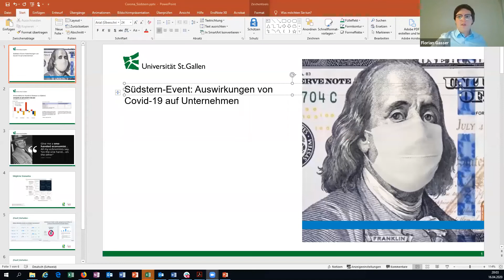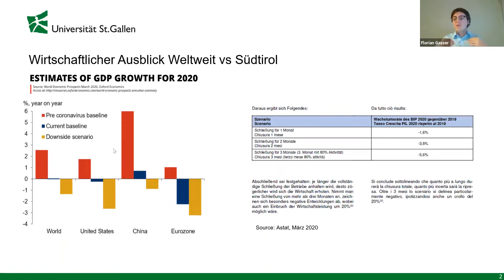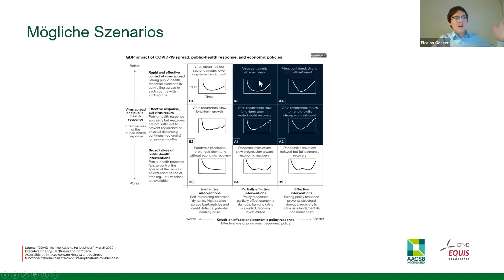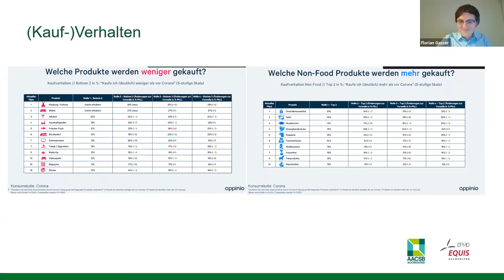Auswirkungen von Covid-19 auf Unternehmen - Coronavirus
Auswirkungen von COVID-19 auf Unternehmen
Wie sollten sich Unternehmen verhalten und welche Gelegenheiten gibt es?

Status Quo:
Wie sind verschiedenen Branchen von der Krise betroffen?

Kurzfristige Perspektive:
Was können Unternehmen tun, um die Krise erfolgreich zu überstehen?

Mittel-/Langfristige Perspektive:
Welche Gelegenheiten für Unternehmen gibt es und wie werden sich Produkte / Dienstleistungen durch die Krise langfristig ändern?

GÄSTE

- Landesrat Philipp Achammer
Ressorts Deutsche Bildung, Industrie, Handwerk, Handel und Dienstleistungen, Arbeit und Integration

- Florian Gasser
Unterrichtet im Bereich Entscheidungsmechanismen & Consumer Behaviour, Universität St. Gallen

- Dorotea Mader
Unternehmensberaterin, ehem. CHRO (Chief Human Resource Officer) Lidl Germany

- Florian Kaserer
Direktor Raiffeisenkasse Lana Gen.

Moderation: Roland Mall, Open Systems